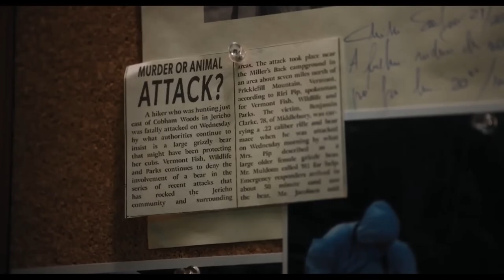Wednesday Addams playing Cello ( netflix series )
Wednesday "You Reap What You Worry About"

Wednesday, investigating her family's background during the Parents' Event, accidentally leads to her father's arrest. Enid is pressured to learn how to transform into a werewolf. Starring: Jenna Ortega, Gwendoline Christie, Riki Lindhome...